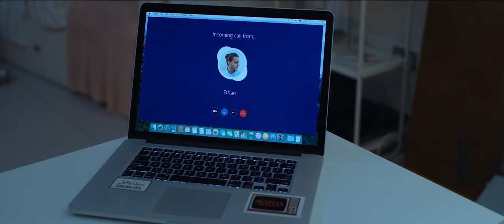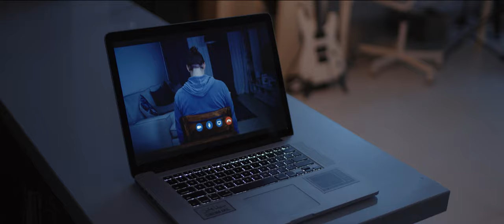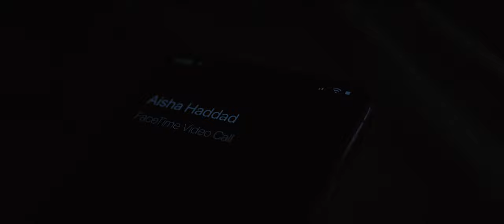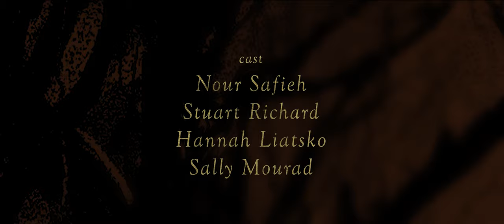"Wicken" Horror Short Film - Crank's Picks Presented by Cranked Up Films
Beware the Wicken... It hurts to pass her on.

Directed by Faisal Hashmi

Read the exclusive Q&A about this short with filmmaker: Coming soon